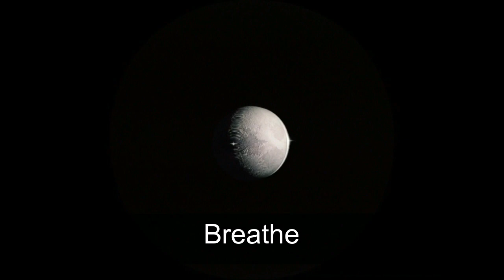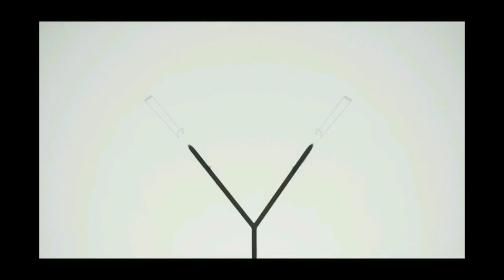Breathe & Time, Forever Floydian, Live i Mellerud 2018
Forever Floydian i Mellerud framför Breathe & Time live i september 2018.

Båda från Pink Floyds album Dark Side of the Moon.

The Lunatics, Järns Sångkör och Dalslandsorkestern spelar tillsammans arrangemanget av Peter Halvordsson i Kulturbruket på Dal, Mellerud.

Solister:
Peter Holmström, gitarr
Dick Karlsson, tenorsax
Renske Spek, slagverk

Filmen visades på cirkelduken under konserterna.

Film på hela konserten, 19 låtar från 7 album, kan köpas som DVD av . Tagen med tre kameror och med ljudet du hör på nu.